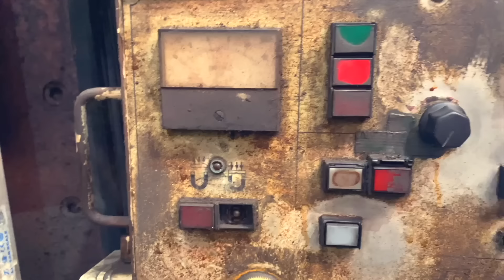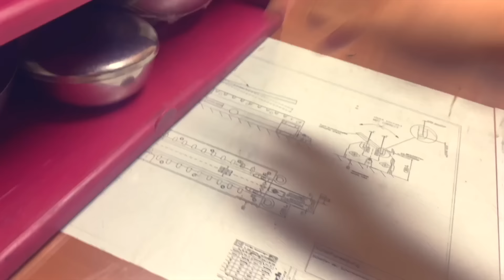특근 했는데, 미나리 삼겹살 회식 괜찮죠?